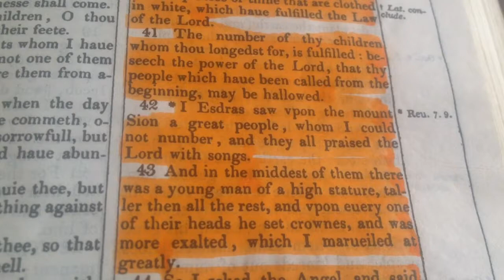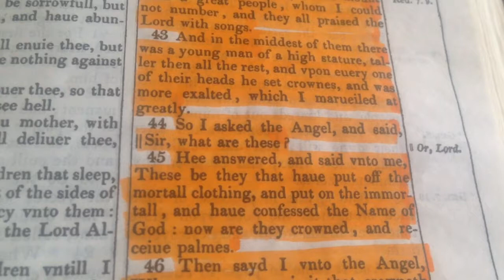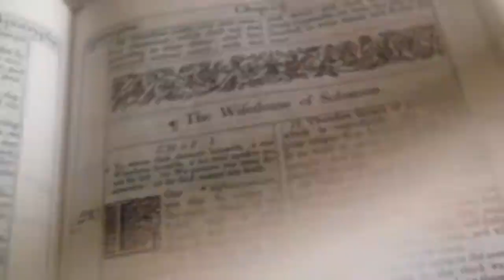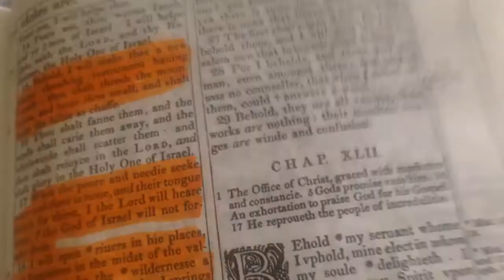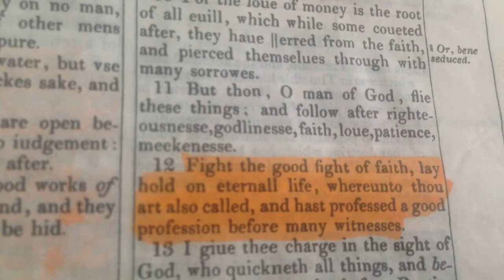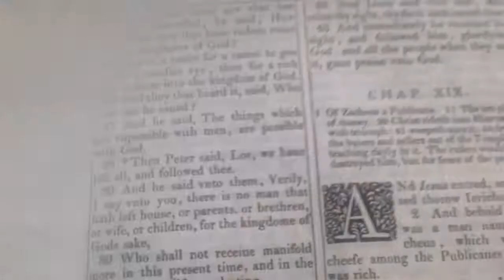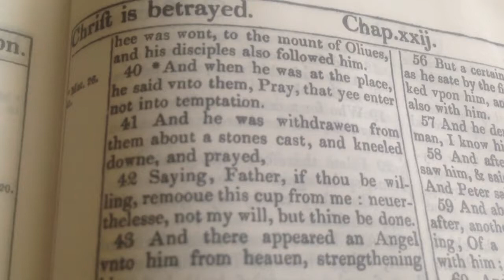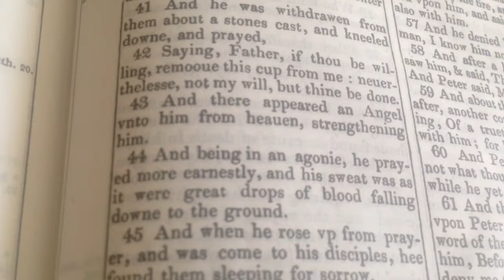The Elect's trial draweth nigh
Kal halal la YAHAWAH bahasham YAHAWASHI (All Praises to TMH in the name of the Son)

Shanya Kabawd la ha zaqanyam shal yasharahla (Double honor to the apostles/elders of Israel)

Shalawam wa barakyam la ha bachaaryam (Peace and blessings to the elect)